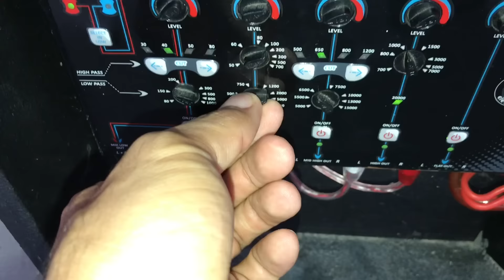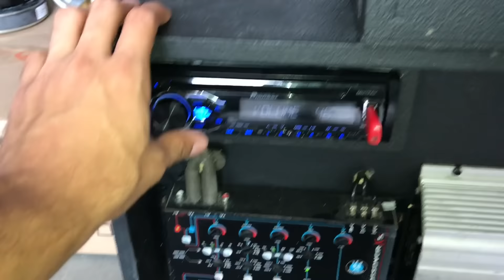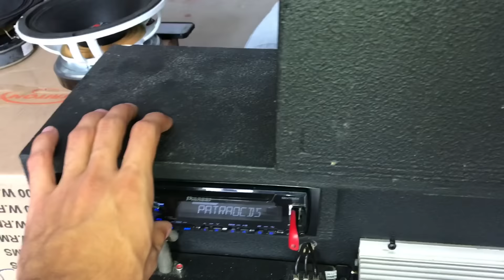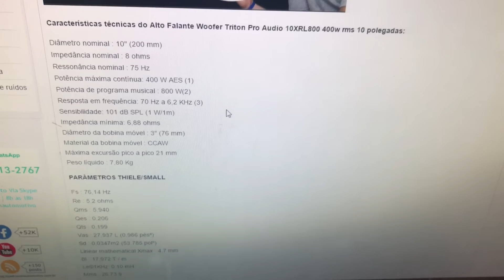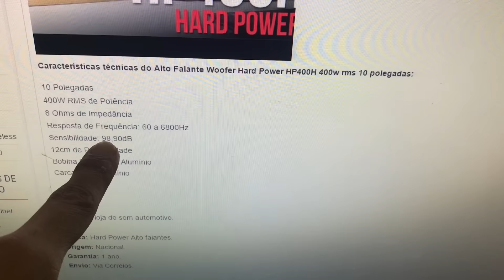TRETA DOS MÉDIOS - Triton VS Hard Power ( DEIXE A SUA OPINIÃO )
CONTATO BETINHO SUPER SOM :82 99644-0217
CONTATO DO PITBULL LOJA ZAP : 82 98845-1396